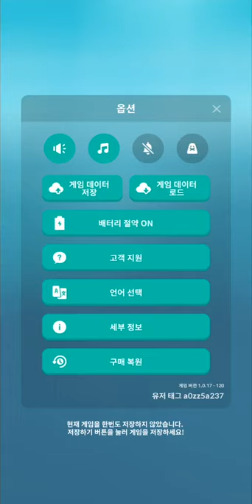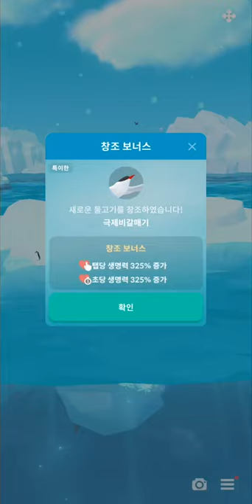[어비스리움 폴] Play (No Sound)